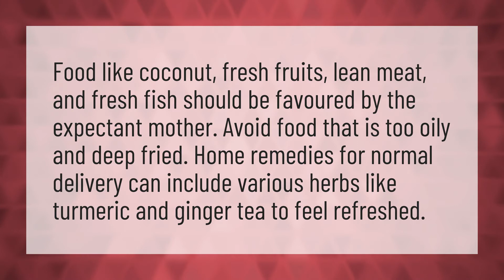What should eat for normal delivery?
Cephalic Presentation • What should eat for normal delivery?